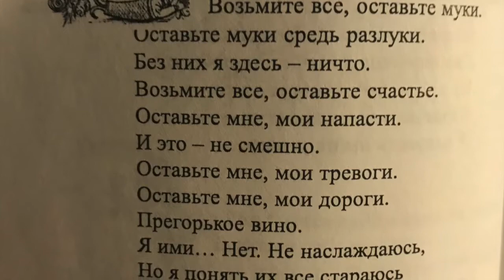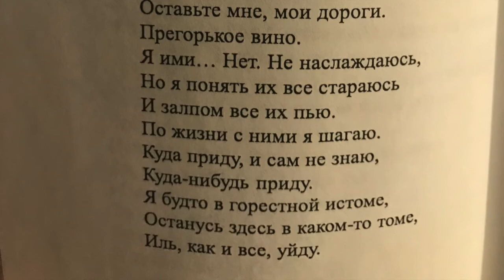Life is a Song by Dan Mitchell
Recorded in St. Petersburg with violinist Alexander Velikanov.